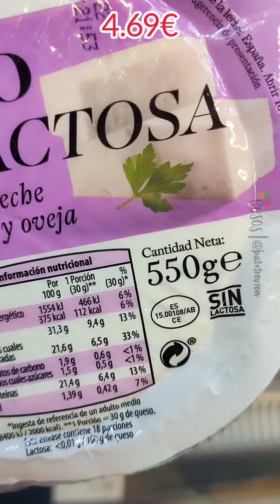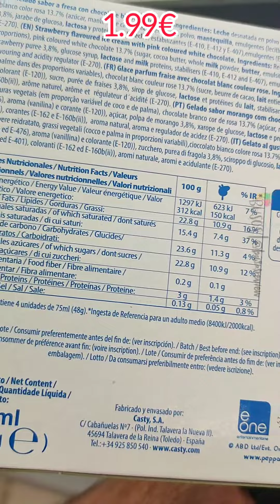Melones,🧀 queso tierno sin lactosa y queso light en Aldi